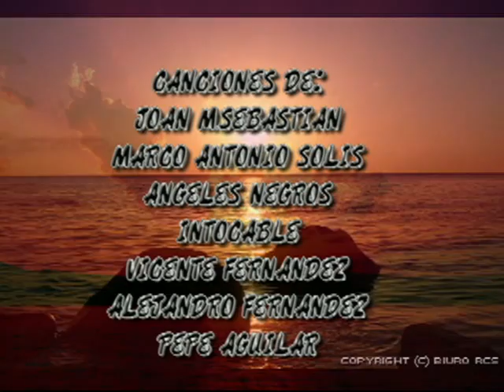ANDANTE PROMOCIONAL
ANDANTE,PROMOCIONAL 2009 ZAMORA